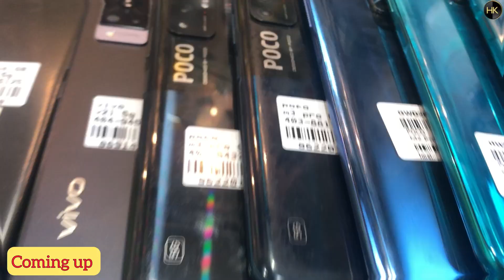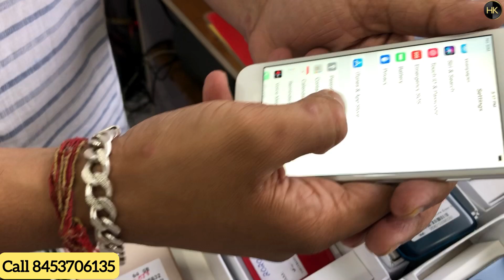second hand mobile market in Guwahati/ iPhone only 6000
Himansu Khataniar Official

Sho details

Mobile Wala

Lactation : Hatigaon Ajanta Path

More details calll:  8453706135